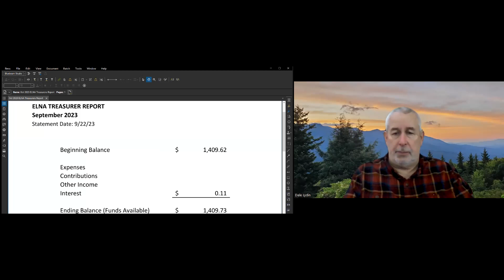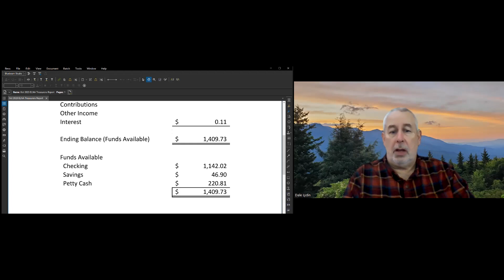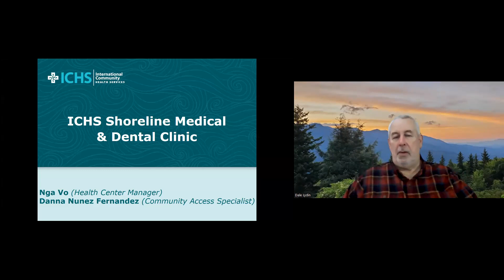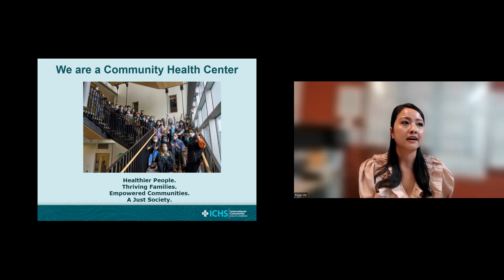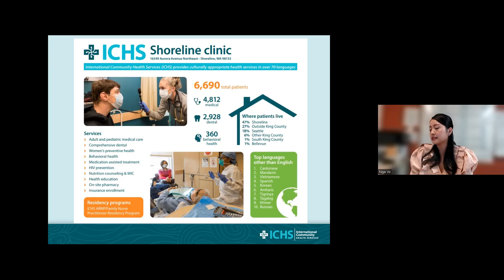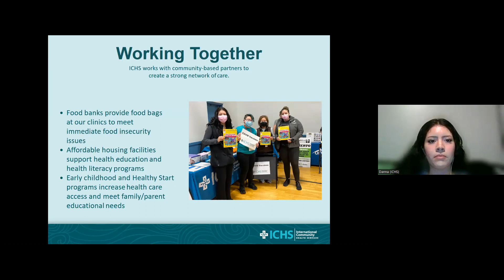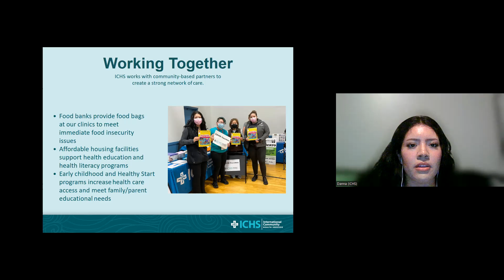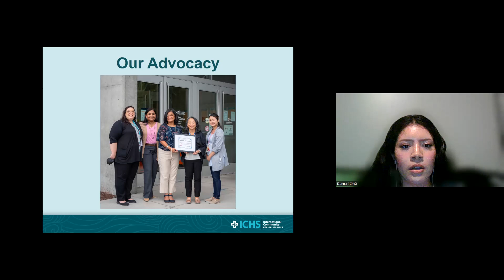October 2023 ICHS Echo Lake Neighborhood Assn.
Shoreline ICHS information and spontaneous Solar panel discussion.